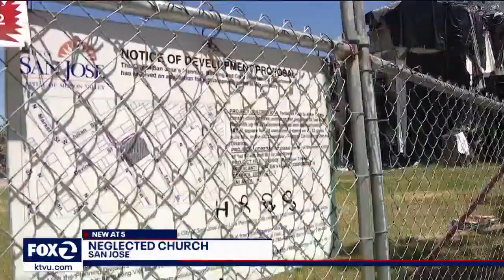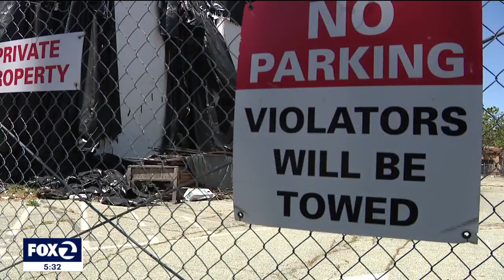San Jose officials try to save neglected historic church while owner on house arrest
The city of San Jose is preparing to fine a developer a $1,000 a day for neglecting a historic downtown church. If the church is not sold to someone else soon, city officials said they may take ownership.